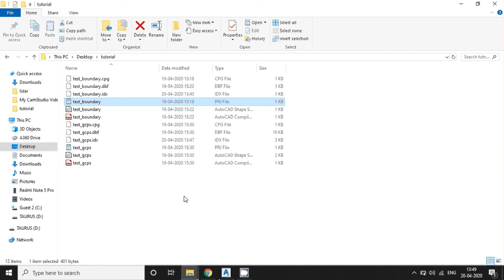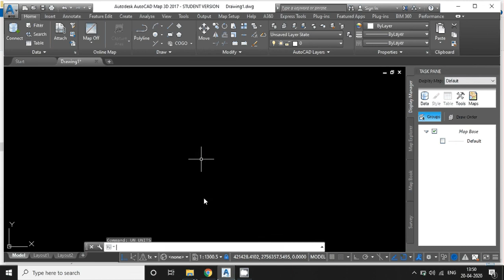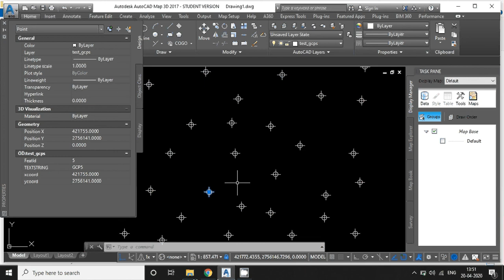AutoCAD Map 3d - Import ShapeFile (.shp)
Here you will learn new GIS Technologies i.e Geospatial & Data management, Open source tools for contributing to implement large enterprise projects, big database and enterprise wise applications including real data transfer.